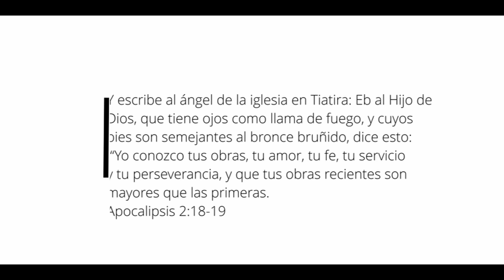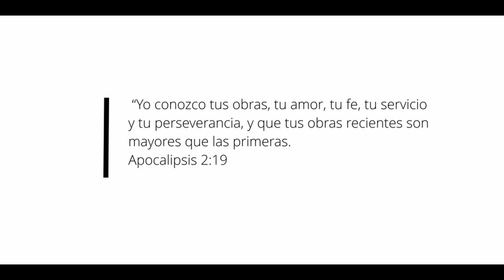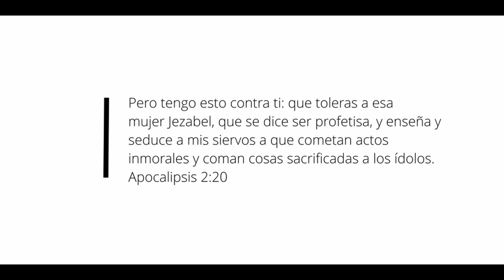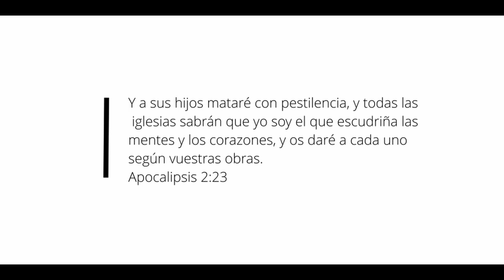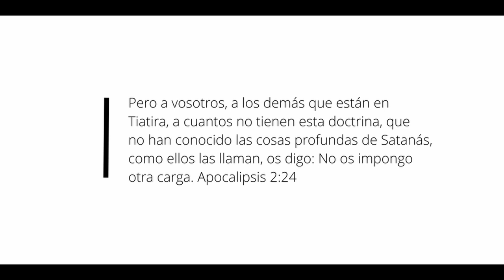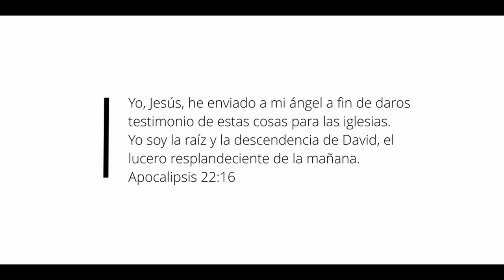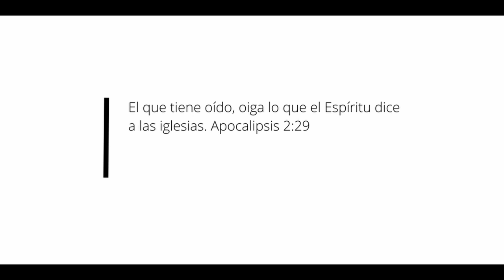Apocalipsis // Sesión 14: Iglesia de Tiatira